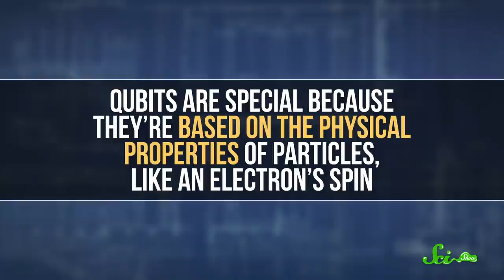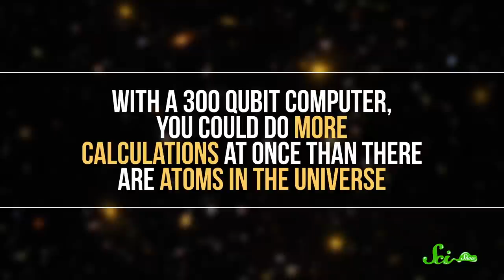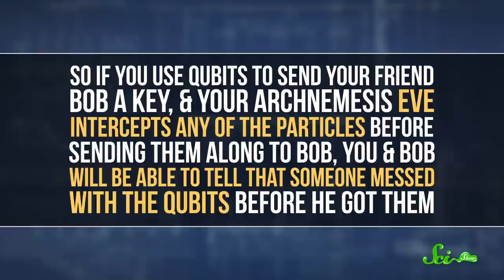The Quantum Internet of the Future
You might want to hold off on sending your family's secret chili recipe across the internet to your family member who lives out of state. Researchers are working on a way to harness quantum weirdness to send information super securely!

Thumbnail Credit: Félix Bussières/University of Geneva
Hosted by: Stefan Chin